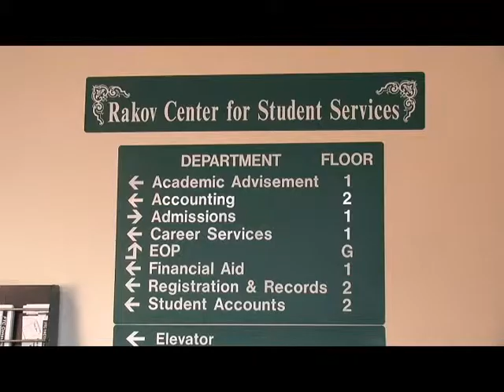Anthony Young - Senior Experience TV Package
Television package about the senior experience at the College at Brockport.